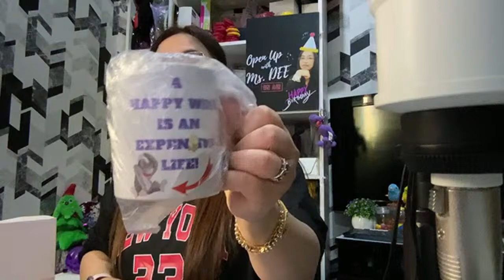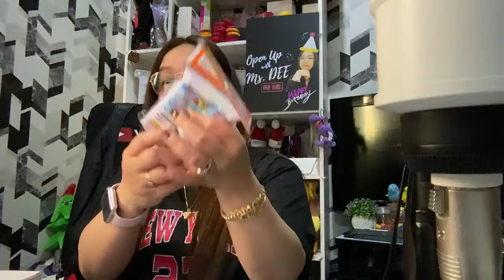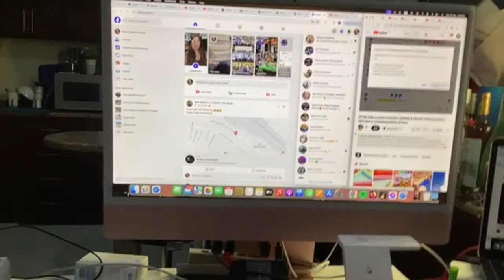HAPPY EASTER LUNCH AT VICTOR’S HILTON ABU DHABI 🤯🫵🛎💟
SHORTS   @youtubecreators  @popular @viral @trending

Please extend LOVE & SUPPORT to My Dudays’ as of 29 MARCH 2024!